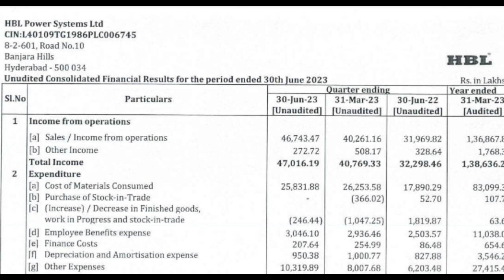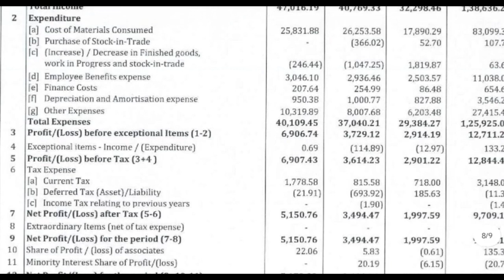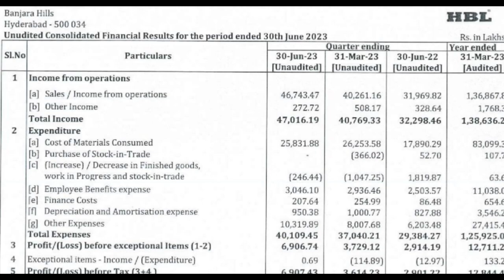Hbl Power Q1 Results 2024 | HBL Power Result | HBL Power share latest news | HBL Power systems Ltd